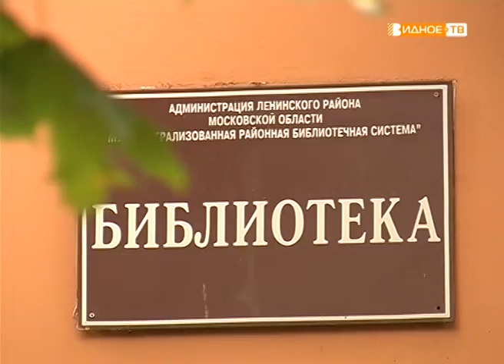"Урок в библиотеке" - школьный лагерь в расторгуевской библиотеке